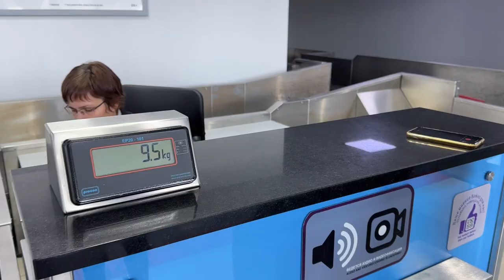Классику русского балета впервые представят приморские артисты на сцене в КНДР.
Делегация Приморья во главе с губернатором Олегом Кожемяко вместе с артистами Приморской сцены Мариинского театра отправилась в Корейскую Народно-Демократическую Республику. Постановки «Спящая красавица» и «Жар-птица» впервые покажут жителям Северной Кореи. В эти дни помимо культурной программы запланирован ряд деловых встреч по вопросам развития отношений между государствами в различных гуманитарных сферах.